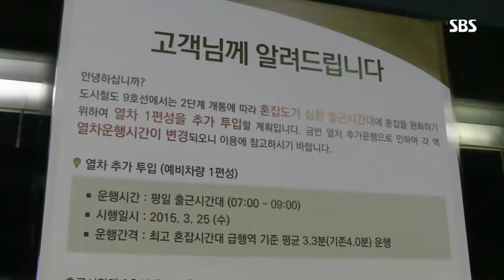지하철 9호선 연장 첫 출근 ＂대란은 피했다＂@SBS 생활경제 150330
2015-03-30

지옥철이란 오명을 받는 지하철 9호선이 지난 토요일 연장 개통된 뒤 오늘(30일) 첫 출근길을 맞았습니다. 시민들의 협조로 다행이 큰 혼잡은 없었습니다.